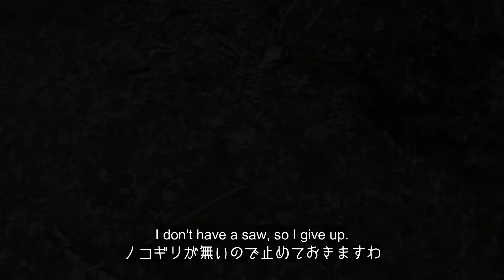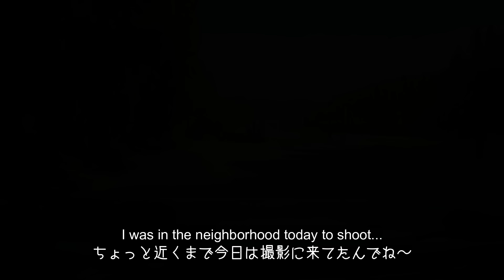こんな状態で発見するとは…はっきり言ってエグイです!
これまで林道を走っていて初めて発見しました!どうするか悩みましたが結局…
This is the first time I have found this on a forest road so far!

💌お知らせ!
この度、vipjapan公式オリジナルLINEスタンプ第一弾が発売される事となりました😍👍是非チェックして見て下さいね🙇‍♂️
💦vip隊員ステッカーは下記より応援購入して頂けます(;^ω^)
💭スタンプ製作者の「ぽみーゆりお」さんから一言❗
この度はご縁がありvipjapan様のLINEスタンプを描かせて頂きました!
隊長の無邪気さとトナカイさんのしっかりした性格をイメージして描いたのですが如何でしょうか❓また、普段はXを中心にうさぎさんとの日常漫画を描いております♪ぜひ、Xも覗いてみて下さい
◆効果音提供(効果音ラボ)
※YouTube撮影に普段使用している機材です
This is the equipment we usually use for YouTube filming
・ドローン:dji mavic 2 zoom
・カメラ1 :GoPro HERO7＆8 Black
・カメラ2 :DJI Pocket 2
・カメラ3 :sony VLOGCAM ZV-E10